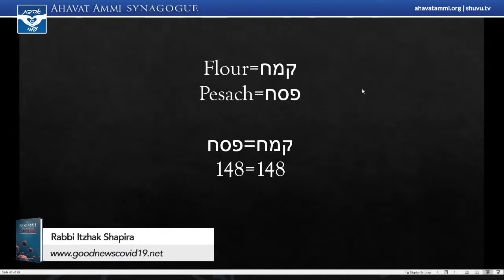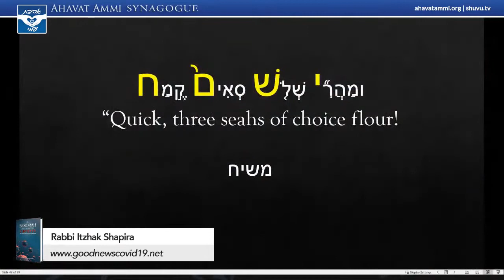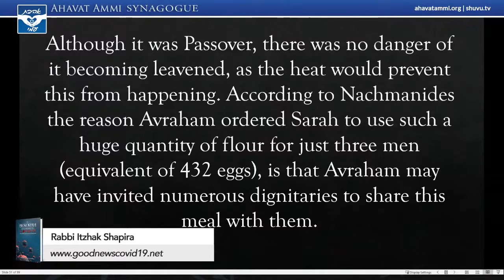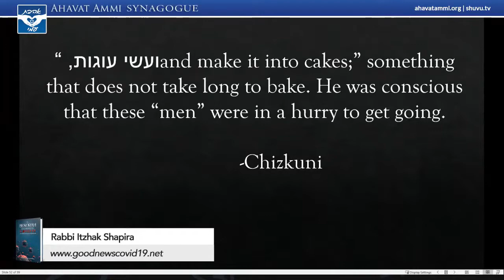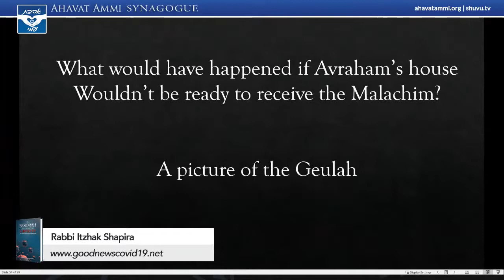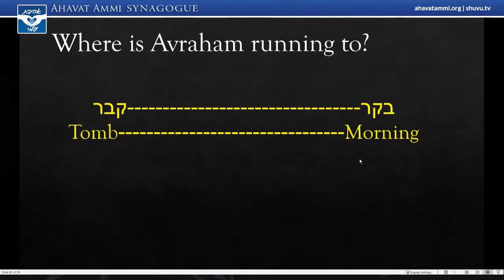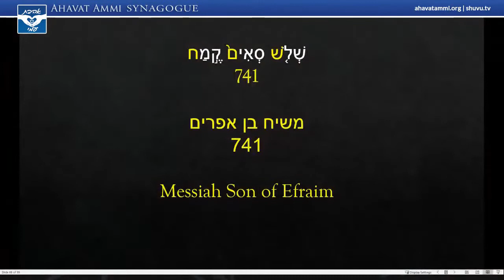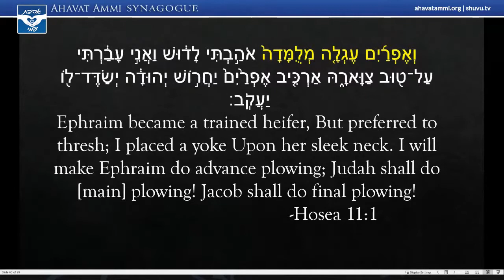A Lesson in Baking: A Tale for the Last Days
Join Rabbi Itzhak Shapira the Author of "The Besorah According to COVID-19" and the founder of Ahavat Ammi Ministries and Yeshivat Shuvu for a prophetic message for this last days from Genesis 18.